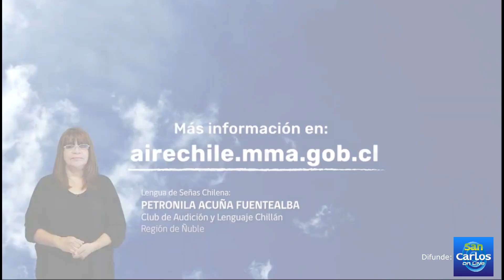Informe calidad del aire 27 06 23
Este es el informe de la calidad del aire para hoy martes 27 de junio de 2023, que incluye a SanCarlos.
Hoy en la capital de Punilla la calidad del aire es: REGULAR
Fuente: Seremi del medioambiente Ñuble